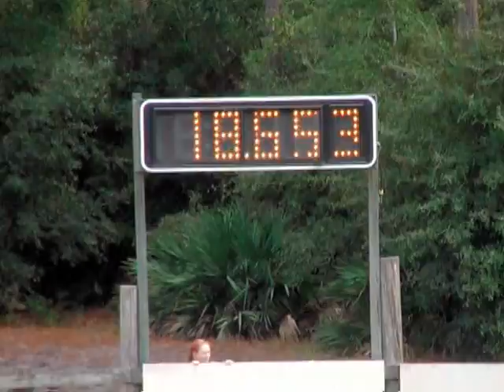Darlene + Fish - Open Barrels - NBHC Saddle Series - 15 January 2011.mpg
Open Barrels
NBHC Saddle Series
15 January 2011